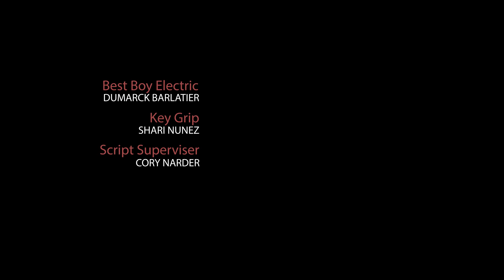1920s Style Coke Commercial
A 1920s Style Coke Commercial "Non-official"
 (The tension is high in a back ally speakeasy)
There are two versions together

Score Song - A Delicate Situation By Ferenc Hegedus